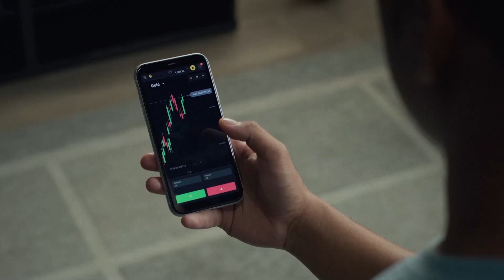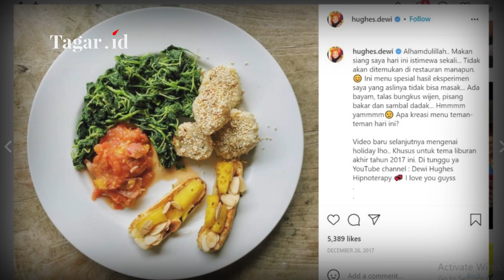Profil dan Tips Presenter Dewi Hughes Turunkan Berat Badan hingga 90 Kilogram | Tagar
Tagarians, Presenter Dewi Hughes sempat membuat publik tercengang, karena berhasil menurunkan berat badan hingga 90 kg dalam waktu 15 bulan. Sebelumnya, berat badan Dewi Hughes mencapai 150 kg.

Dalam acara televisi “Ini Baru Empat Mata” akhir tahun lalu, Dewi menceritakan bahwa dia menjalani diet karena sempat mengalami sakit. Setiap kali merasakan sakit, ia selalu datang ke dokter untuk suntik painkiller, tapi lama-lama tubuhnya menjadi kebal, dan painkiller itu sudah tidak ampuh lagi.

Kemudian Dewi melihat di internet, ada nenek-nenek usia 90 tahun tapi masih bisa lari di pantai. Ia menemukan bahwa nenek itu sehat karena hanya mengonsumsi real food, yaitu semua yang tumbuh di bumi, disinari matahari.

Sejak itu, Dewi hanya mengonsumsi makanan yang alami tanpa banyak diolah, tidak ditambahkan gula, garam, minyak, tepung, dan ia juga tidak mengonsumsi nasi.

Seperti apa tips diet dan profil Dewi Hughes? Simak selengkapnya di Tagar TV.